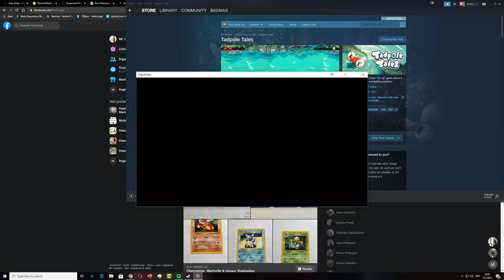Tadpole Tales in 2021 - First time playing - Free game on Steam